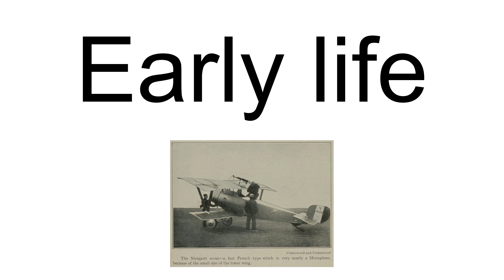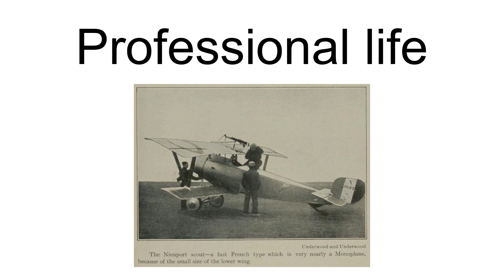Pier Ruggero Piccio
Lieutenant General Count Pier Ruggero Piccio (27 September 1880 – 30 July 1965) was an Italian aviator and the founding Chief of Staff of the Italian Air Force. With 24 victories during his career, he is one of the principal Italian air aces of World War I, behind only Count Francesco Baracca and Tenente Silvio Scaroni. Piccio rose to the rank of Lieutenant General and in later years, became a Roman senator under the Fascists before and during World War II.